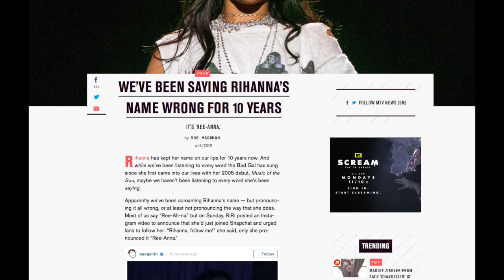How to pronounce my name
Music borrowed:
Dr. Dre - What's The Difference (Instrumental)